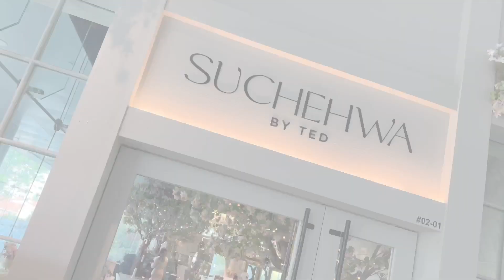Suchehwa by Ted - Whole head highlights by Cherry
Life is more beautiful when you meet the right hairdresser!